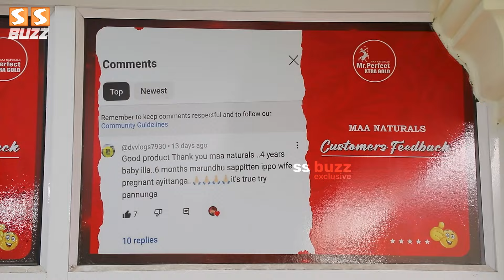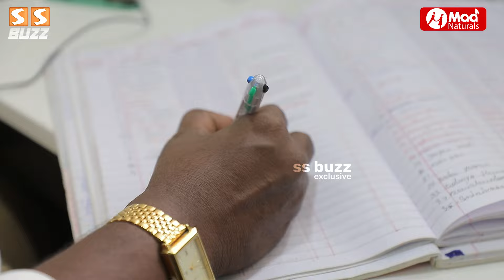Masturbation பண்ணி அழிஞ்சி போகாதீங்க 😱 Natural VI@GRA தான் ஒரே தீர்வு..! MAA NATURALS | Sheik Meeran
💭Available Cash On Delivery Option from Our Distributiors..

இலவச ஆலோசனைக்கு

🇨🇦 CANADA:
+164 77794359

🇦🇪 DUBAI:
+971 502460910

🇰🇼 KUWAIT:
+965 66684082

🇶🇦 QATAR:
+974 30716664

🇲🇾 MALAYSIA:
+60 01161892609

👉🏻Our India  distributor number:

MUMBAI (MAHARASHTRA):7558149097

KARNATAKA:
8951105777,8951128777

BANGALORE:
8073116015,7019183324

KRISHNAGIRI:
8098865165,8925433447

NAGAPATTINAM:
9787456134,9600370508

TIRUPATI :
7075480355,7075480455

SS Buzz Channel, A Brand New Initiative From SS Music, Formerly Known As "Southern Spice Music Channel", An Established Music TV Channel Based Out of Chennai, India, Now Relaunched As An Ultimate Entertainment Channel on Digital Platforms.